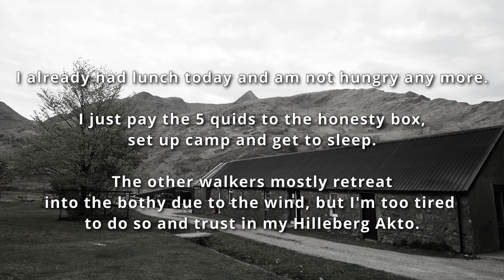Cape Wrath Trail 2024, Etappe 3b: Sourlies - Barrisdale Bay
Wandervideo vom capewrathtrail , ausführlich gefilmt und geschnitten, bei BESTEM Wetter!

Etappeneinteilung nach Ian Harper's Buch

Hier zu sehen ist die zweite Hälfte der Etappe.

Ich konnte die schlechte Renderqualität des ersten Uploads nicht mehr ertragen und habe mich zu einem Reupload entschlossen.

00:00  Intro & Karte
01:20  Carnoch Bridge  (see el Barto in one of the rare fixed-cam footages !;-)
02:30  Carnoch River
07:30  Camp Spot at the rock wall
08:10  Carnoch River II
10:00  Ascent to Mam Unndalain
12:40   Mam Unndalain
14:10   Allt Glen Unndalain
17:20  Barrisdale Bay